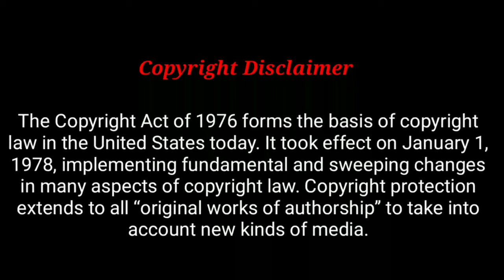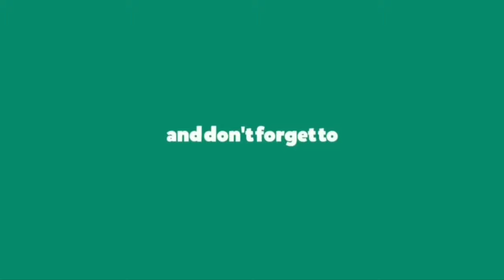Flying Fish in sea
It took effect on January 1, 1978, implementing fundamental and sweeping changes in many aspects of copyright law. Copyright protection extends to all “original works of authorship” to take into account new kinds of media.